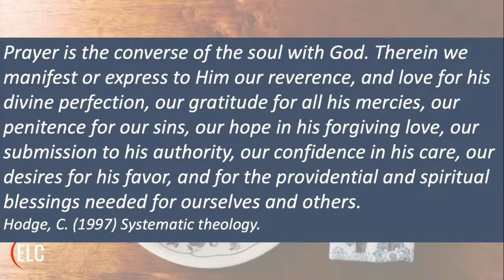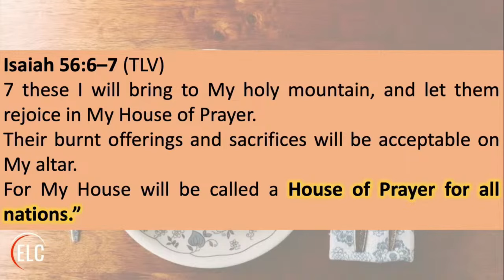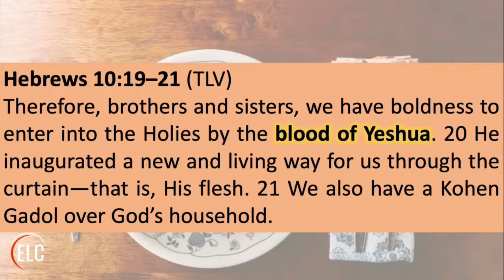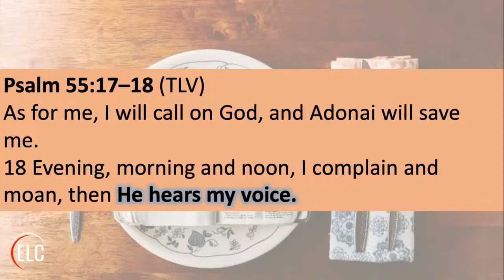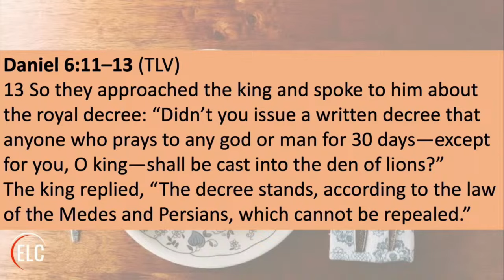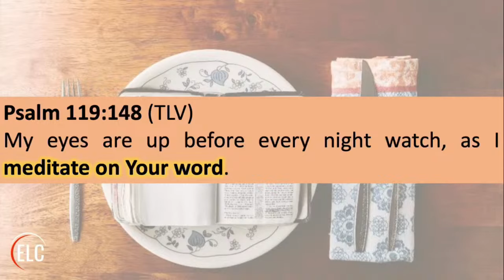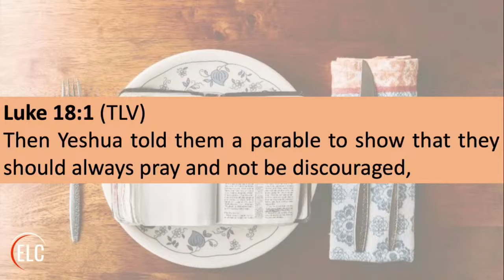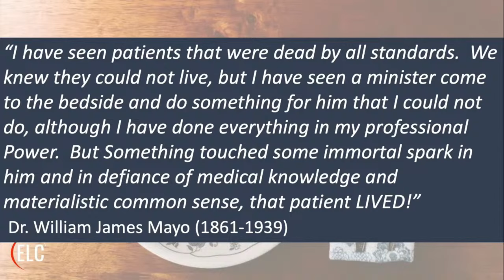Prayer and Fasting Part 1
Join us for Week one as we dive deep into Prayer and Fasting with Pastor Mike Skahan